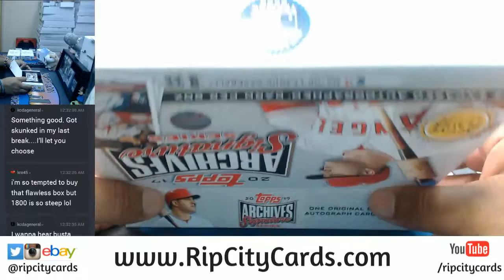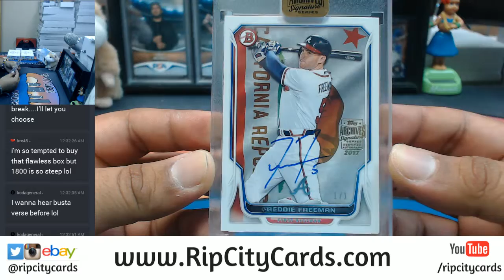2017 Topps Archives Baseball Signature Series Regular Season Edition Personal Box #3 RCC 11102017